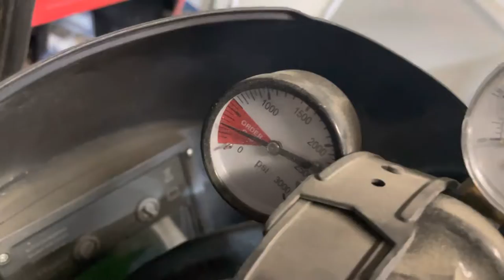Just a little update... MIATA LSSWAP IS UNDERWAY